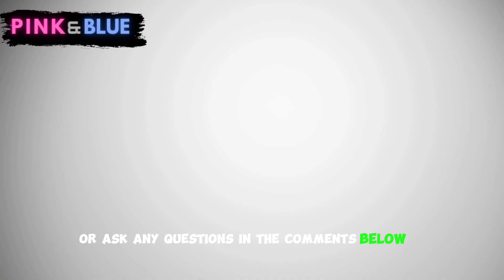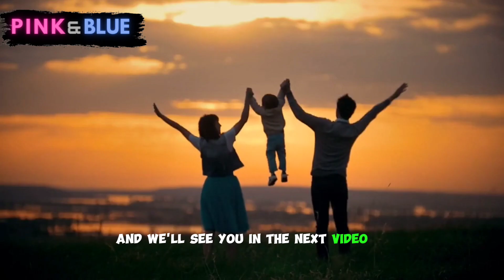Unrevealing The Facts About Co-sleeping | Pros And Cones Of Sleeping With Newborn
Co-sleeping, also known as bed-sharing, is the practice of parents and their newborns sharing the same sleeping space. This parenting choice has both its proponents and concerns within the community. we are going to discuss some guidelines about co sleeping.